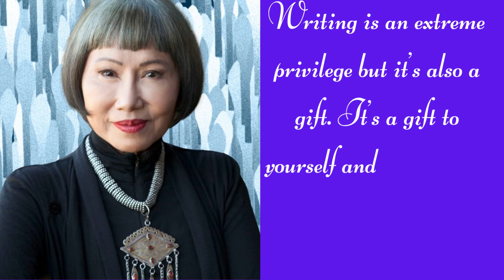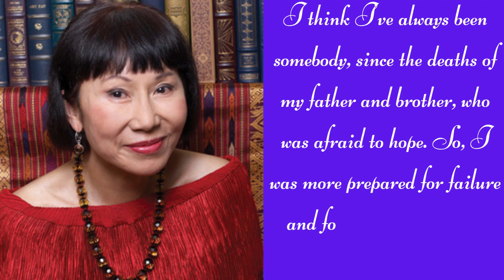Amy Tan The Best & Famous Quotes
Amy Ruth Tan (born on February 19, 1952) is an American author known for the novel The Joy Luck Club, which was adapted into a film of the same name, as well as other novels, short story collections, and children's books.

Tan has written several other novels, including The Kitchen God's Wife, The Hundred Secret Senses, The Bonesetter's Daughter, Saving Fish from Drowning, and The Valley of Amazement. Tan's latest book is a memoir entitled Where The Past Begins: A Writer's Memoir (2017).[1] In addition to these, Tan has written two children's books: The Moon Lady (1992) and Sagwa, the Chinese Siamese Cat (1994), which was turned into an animated series that aired on PBS.